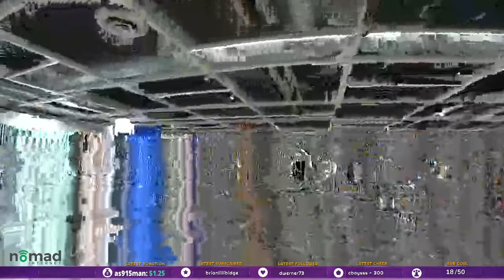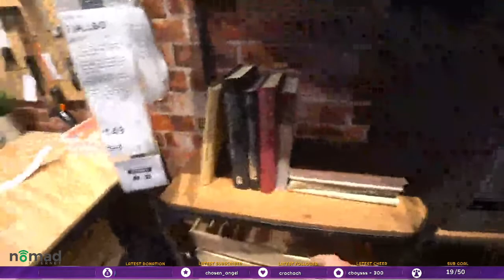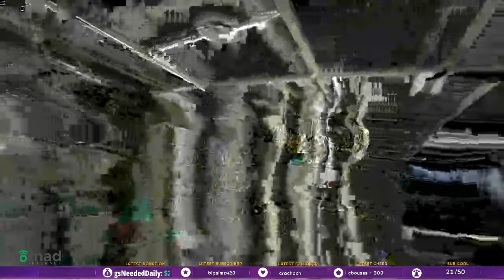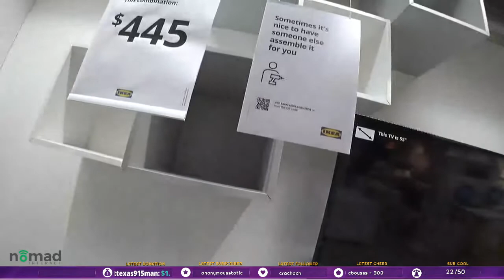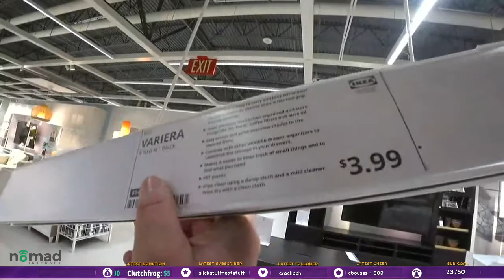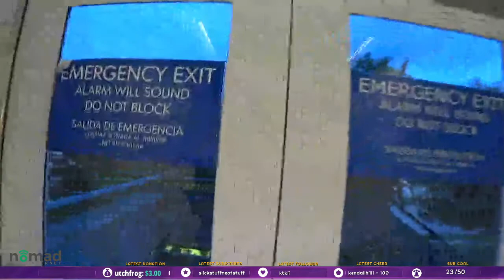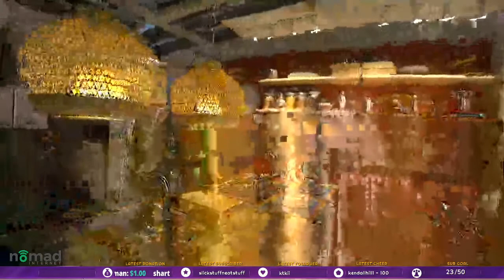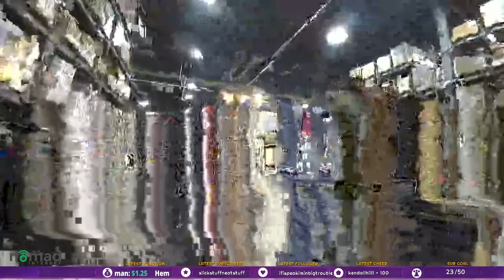[Aug 11, 2022] IRL Stealth Van Ikea Furniture! urbex vanlife 100 BITS TTS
Come watch Rellik [aka Rellik the clown] travel and explore places around the world!

This channel is made to be a archive of past brodcast from Rellik's Twitch channel. Every vod from his stream will be saved and archived here 24hrs after the stream has ended.